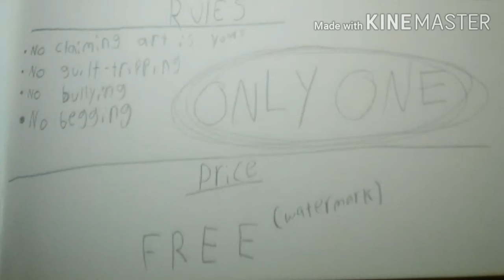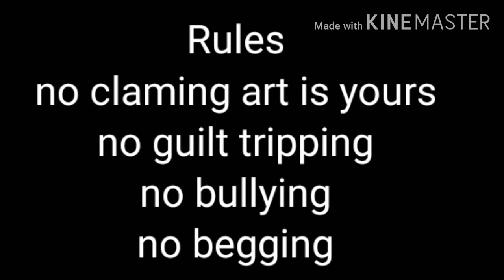Art requests open! Closing on Halloween, read desc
Requests end on halloween
Only one drawing
I'm busy sometimes so bear with me! 🐻